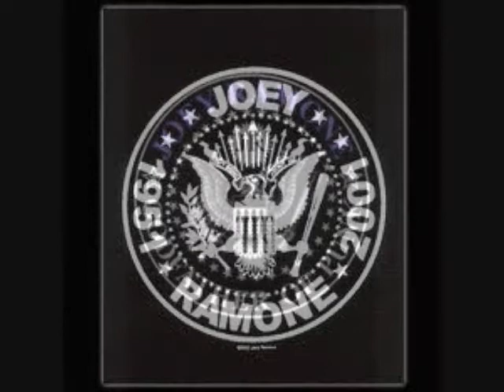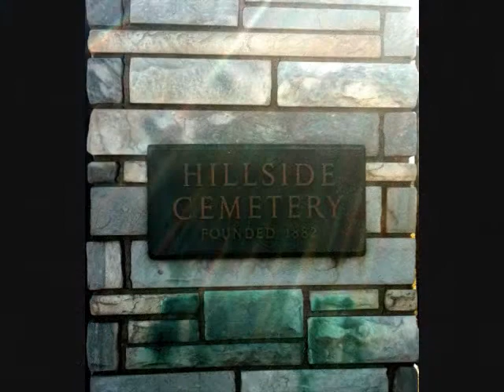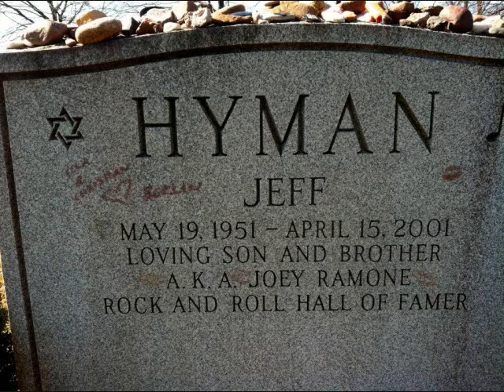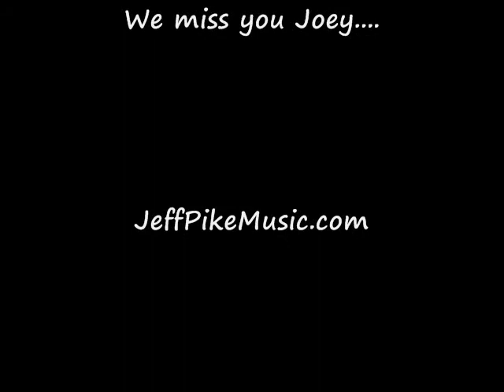Singer/Songwriter Jeff Pike - A Tribute To Joey Ramone - 4-15-12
Jeff Pike - Acoustic Soft Rock With An Old School Edge

This is a video that I put together in tribute to the late Joey Ramone on the 11th Anniversary of his death on April 15, 2012.

On March 14,2012 I was finally able to make a trip I have been wanting to make since 2001. I was in New York on tour with The Frozen Gringos and it just so happened I was staying with one of my best friends, Michal Troglin in Rutherford, New Jersey. Michael also happened to live less than a mile from the final resting place of Jeff Hyman. AKA Joey Ramone. Michael went with me one sunny and beautiful spring day on my long overdue visit to pay my respects to Joey Ramone.

I first saw The Ramones live in October of 1978. My life was never the same. My brother and I quickly became enthralled, captivated, obsessed and forever changed by everything that was The Ramones. A feeling which never ebbed, but just grew over the next 18 years. We NEVER missed a show and had the pleasure of meeting the band twice. The excitement we experienced every year when The Ramones would come to town was completely unparalleled. In fact, we still can't explain it.

This is a short video I made on March 14, 2012 showing Joeys final resting place, posted this day, April 15, 2012. The 11th Anniversary of Joeys passing.

We miss you Joey. Life's a gas.

Jeff Pike